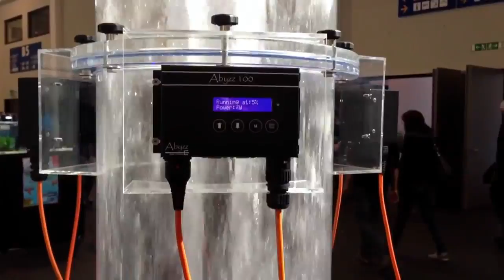Abyzz DC Controllable Pumps